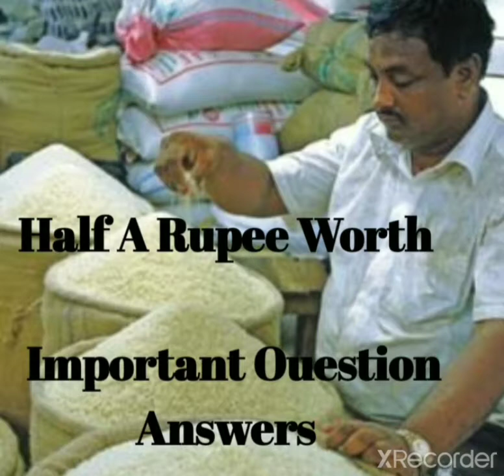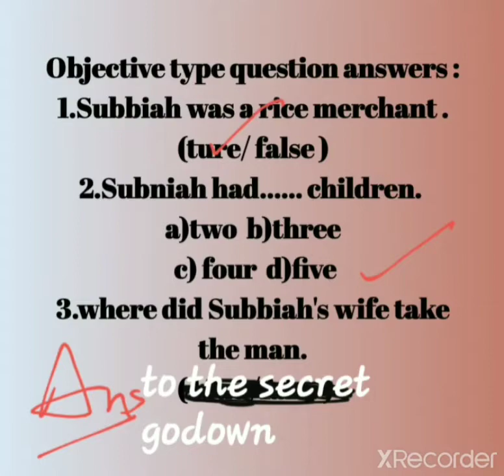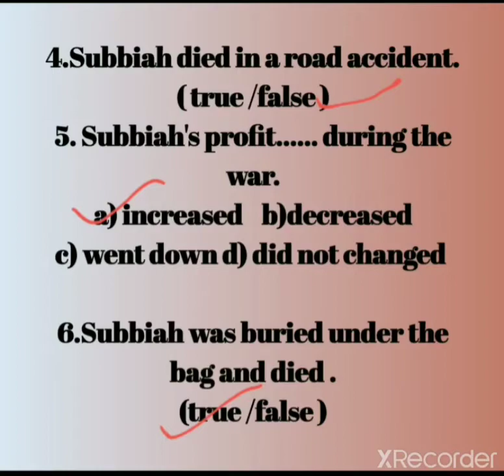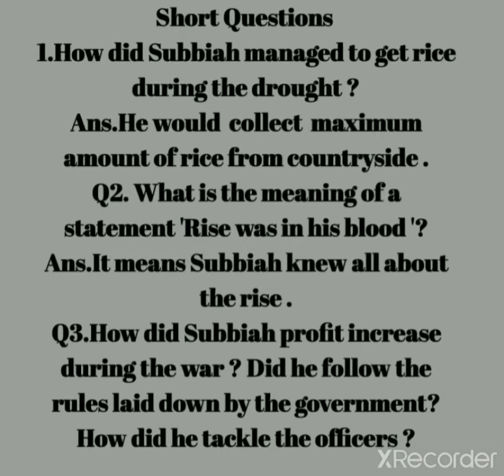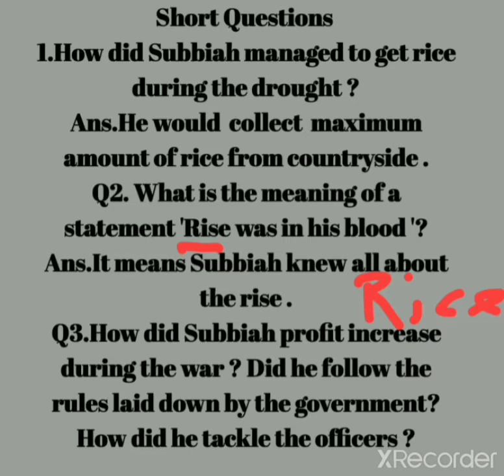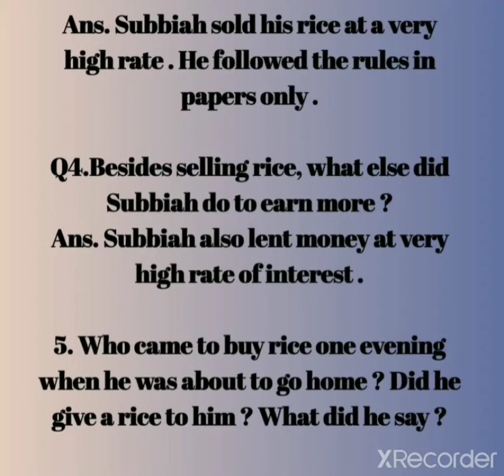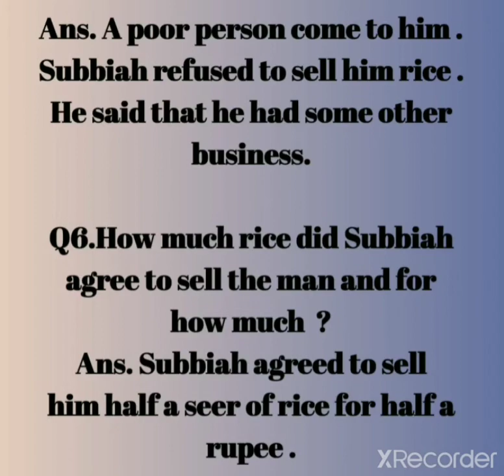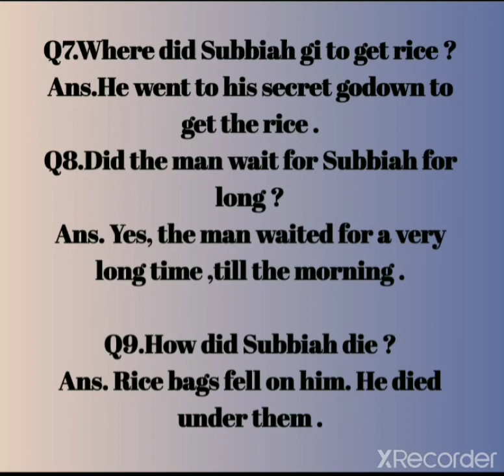# Important Q/Ans# (Half A Rupee Worth)class 10th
Gurpreet kaur